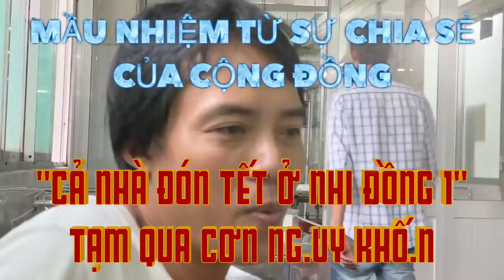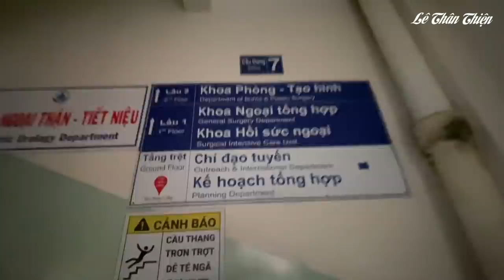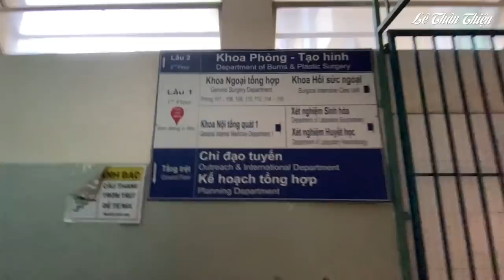Từ sự chia sẻ của cộng đồng, "gia đình đón Tết trong Nhi Đồng 1" qua cơn ng.uy khó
Hàng trăm cuộc gọi, nhắn tin chia sẻ; nhiều tấm lòng vàng đã gởi tiền, quà hỗ trợ... đó là những tình cảm quý báu dành cho vợ chồng anh Đạt đang chăm sóc đứa con gái nhỏ điều trị bệnh hiểm nghèo tại BV Nhi Đồng 1, TPHCM trước, trong và sau những ngày Tết Canh Tý.

Điều hạnh phúc nhất mà các Mạnh Thường Quân được biết là đến thời điểm này, sức khỏe của bé Bình An (6 tuổi, con gái Đạt) đang có chiều hướng diễn biến tích cực; bé đã qua giai đoạn nguy kịch và các bác sĩ đang cố chữa trị cho bé.

- 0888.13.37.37 (zalo) hoặc 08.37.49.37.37 (zalo, viber).